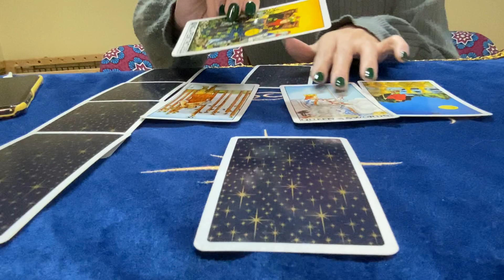【嵐💛二宮和也さん】復帰に対しての思い、結婚してからの活動を占ってみました🔮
今回は嵐の二宮和也さんについて占ってみました🔮

◎個人鑑定も受付中🔮まずはご相談をお伺いして占いのメニューを決めているので、InstagramかTwitterにてメッセージお待ちしております✨

明蘭の各種SNS